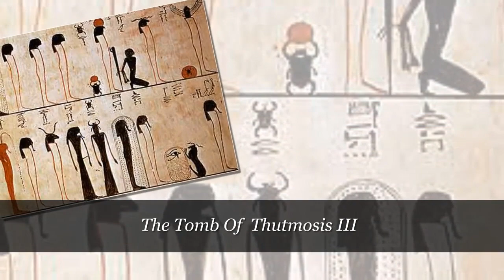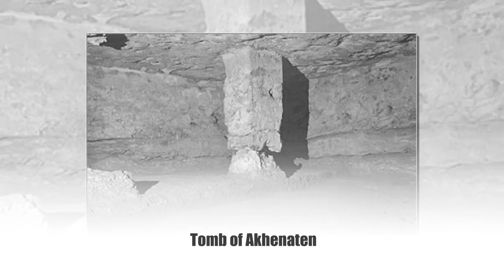Egyptian antiquities in the era of the 17th and18th dynastie Vol 2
الآثار المصرية في عصر الآسرتين السابعة عشر والثامنة عشر
الحلقة الثامنة من برنامج مصر عبر العصور